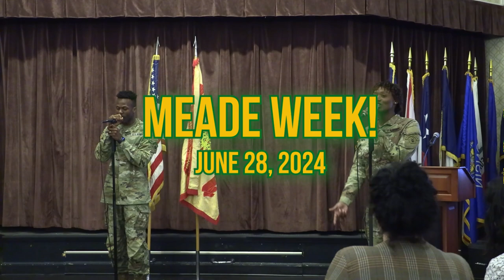Meade Week for June 28, 2024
On  this edition:  Mapes/32 gate changing hours July 5, Fort Meade Garrison Headquarters Command Battalion change of command, and Maryland offers motorcyle safety course.  These stories and more on Meade Week!